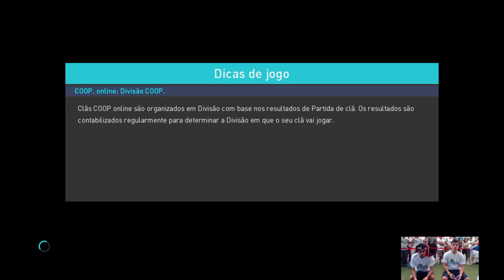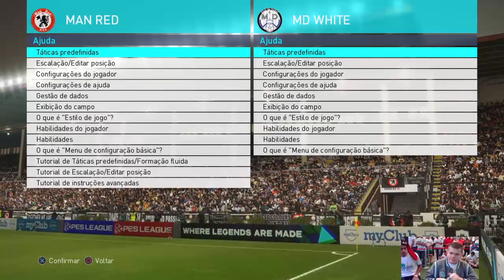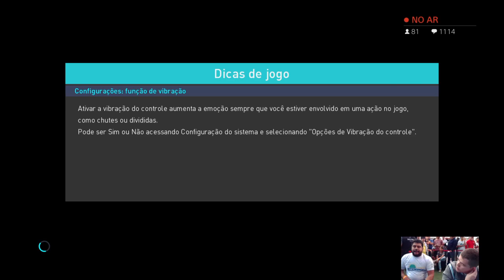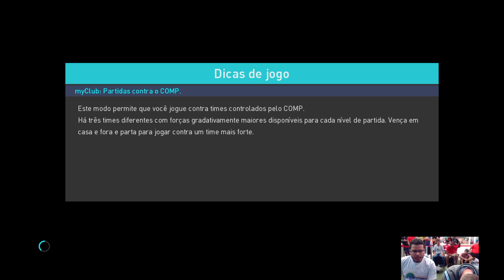Copa Nordeste de Futebol Digital 2018 (PES)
Canal OFICIAL da Federação Cearense de Futebol Digital (FCeFD).

A Federação Cerense de Futebol Digital, também designada pela sigla FCeFD, é uma pessoa jurídica de direito privado, fundada em 20 de outubro de 2006, onde tem sede e foro na cidade de Fortaleza, no Ceará, estando a sua sede localizada na Rua Padre Graça 139, Otávio Bonfim, Fortaleza, Ceará. cep 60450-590.